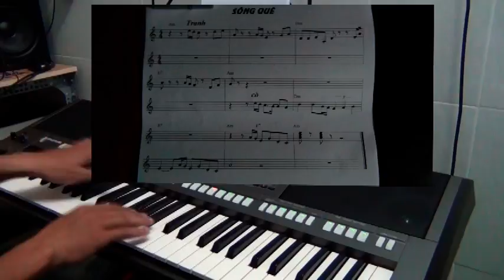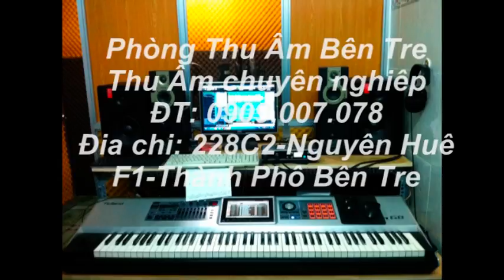Hướng dẫn Intro Sông quê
Phòng Thu Âm Bến Tre
Thu âm chuyên nghiệp
Làm nhạc nền
Nhận dạy đàn Piano, Organ
Địa chỉ: 228C2 Nguyễn Huệ - Phường 1 - Thành Phố Bến Tre